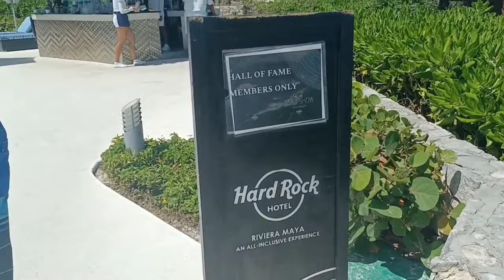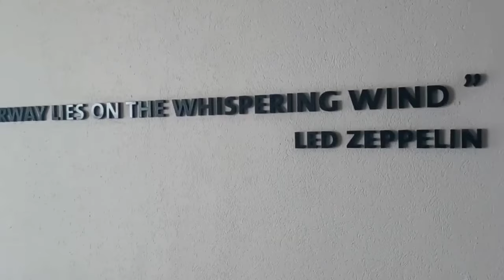Nou tande sa pou nou fè